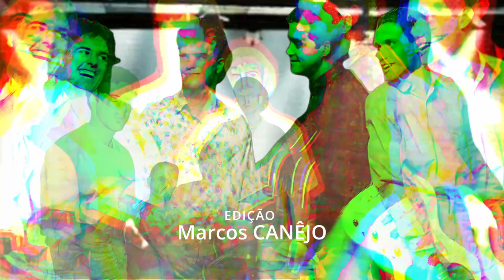PAZ DO SENHOR - REBANHÃO no CANECÃO 1988 Lançamento trabalho Novo Dia - Homenagem a banda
No ano de 1988, mais precisamente no dia 13 setembro, a Banda Rebanhão lançava no Canecão (maior casa de shows dos anos 80, 90 ) seu 4° trabalho de estúdio , intitulado Novo Dia.
Com mais de 2.100 ingressos vendidos , a casa com lotação máxima recebia pela primeira vez  uma banda que tocava música evangélica.
Os portões foram abertos às 14:00h , aliviando assim a rua em frente a casa de espetáculos que acabou ficando com grande trânsito por conta da galera que esperava ansiosa para ver os quatro rapazes do Rebanhão.
Com participação do Quarteto Vida , Juninho da Comunidade S8 e Beno Cesar substituindo Paulinho no baixo , Carlinhos Felix ( voz e guitarra) , Pedro Braconnot ( voz e teclado ) e Fernando Tutuca ( bateria ) foi dado início ao lançamento do Trabalho ao som plateia gritando  " Jesus Merece ".
Está gravação foi realizada e executada na rádio Melodia em 1988 e captada por fita K7
Com prazerosa edição minha ( Marcos Canejo ) , foi postada no YouTube após pesquisa e edição de imagens  apenas para fins de não se perder a história.

Espero que gostem e aguardem que virão mais edições rsrsrs

Não esqueça o like , comentário, e inscrição no canal

Não copie ! COMPARTILHE e ajude o canal